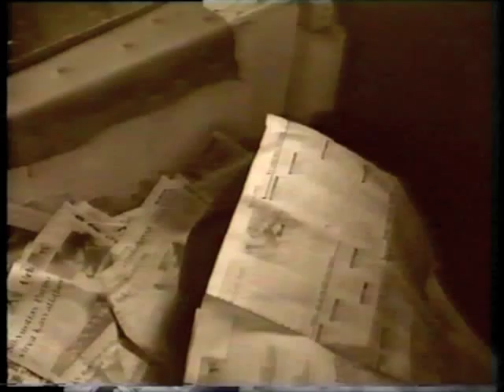Kumikameli Petäjäkorpi 1992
Video Kumikamelin kappaleesta Petäjäkorpi, vuosi 1992. Kokoonpano Joppe, Laiska ja Toppo. Lisäksi biisillä soittaa Teho koskettimia ja marimbaa. Videon työsti Joensuun Videopaja puikossa Tomi Leskinen tiiminsä kanssa.